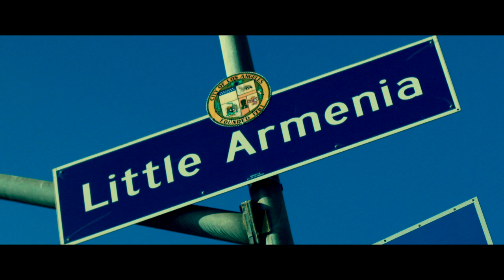Mitch O'Farrell: Little Armenia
Little Armenia is a culturally rich, historic neighborhood in LA's 13th District. Armenians from all over the world have been immigrating here for generations. The Armenian community is profoundly important to me, and as Councilmember, I will make sure the community has a voice at City Hall.